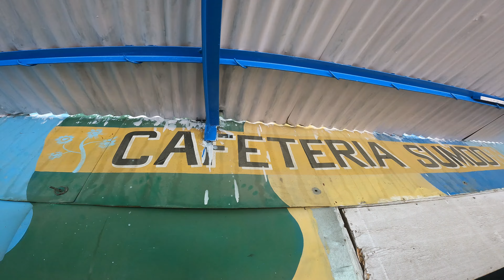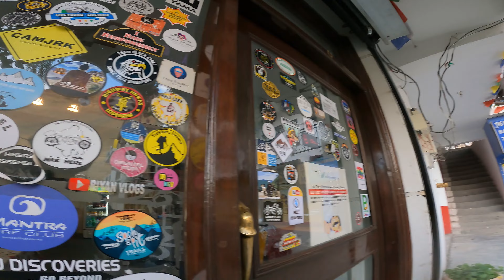2022 Spiti Valley | Kalpa To Kaza | Sach Spiti Trails | Ep 4 | Day 3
2022 Spiti Valley  | Kalpa To Kaza | Sach Spiti Trail | Ep 4 | Day 3

1.Ride from Kalpa to Kaza
2.Spity Valley Adventure Ride
3. Himachal Pradesh best time to Travel
4. Stay in Kalpa
5. Hotels Between Kalpa and Kaza
6. Adventure Ride
7. Winterwanderertrail to Sach Spiti
8. Mountain Ride on Motorycle

This is as real as it was when we were riding.
Spiti ride 100% raw and real. Enjoy water crossing and What all happened on this day.

Here is the fouth episode of winterwanderersachspititrails2022
So Enjoy my trails Third Episode of WWSachSpititrails2022

Shot and Edited by @winter_wanderer
The whole Trail is Shot and capture through
GoPROHero9 BLACK
Edited in WonderShareFilmora

Winter of Love - Freedom Trail Studio

Pure Motorcycling , Pure Adventure